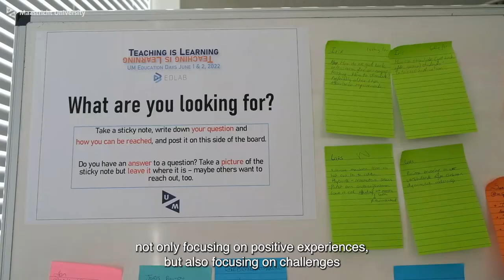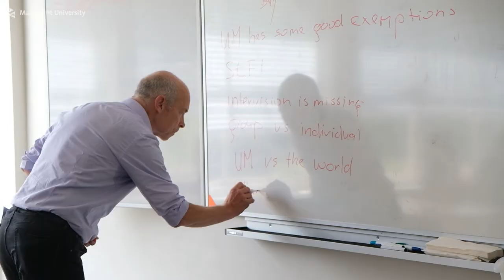Aftermovie Maastricht University Education Days 2022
Over 120 members of the Maastricht University teaching and learning community – teaching staff, support staff and students from all faculties - participated in EDLAB’s first edition of UM Education Days on 1-2 June 2022.

Did you miss it, or do you want to relive the vibrant atmosphere of the event? Watch our after-movie!

Save the date: EDLAB’s UM Education Days will return on 7-8 June 2023!